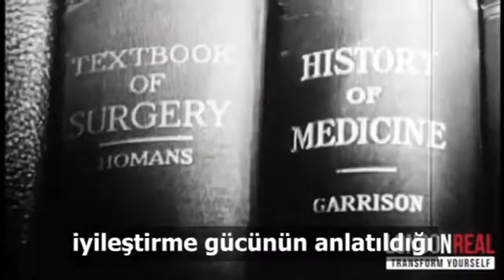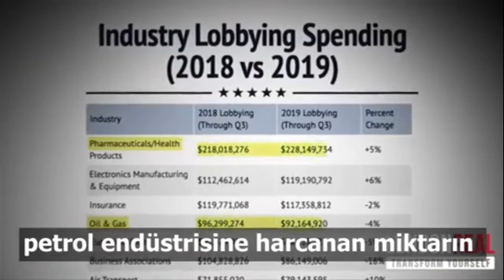TIBBIN GASPI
John. D.Rockefeller ABD medyasını ele geçirdiğinde, aynı zamanda ABD tıbbını da gasp etti.

İlaçların petrolden yapılabileceği keşfedildiğinde Amerika'nın büyük petrol patronu, propagandacı ordusuna halkın gerçek algısını buna uygun değiştirmelerini emretti.

Petrol kaynaklı, müptelalık yapan ve patenti alınabilir ilaçlar "altın standart" olarak kabul edilirken binlerce yıldır kullanılagelmiş olanlar aniden alternatif olarak sınıflandırıldı.

Adolf Hitler, savaş kimyasalları üretmiş Alman eczacılık firmasını satınaldıktan sonra Rockefeller, politik gücünü, kongrenin, doğal tedavi yöntemlerini bilim dışı dolandırıcılık olarak ilan etmesi için sonuna kadar kullandı.

Daha sonra Rockefeller, Amerikan Tıp Derneği'nin kontrolünü ele geçirdi ve sadece kendi eğitim programının öğretilmesi şartıyla en önemli tıp okullarına muazzam bağışlar yapmaya başladı.

Otların, bitkilerin ve diyetlerin iyileştirme gücünün anlatıldığı her şey, çoğu tıp kitaplarından silindi. Rockefeller'ın planına muhalefet eden doktorlar medya tarafından çarmıha gerildi, Amerikan Tıp Derneği'nden (AMA) atıldı, tıp eğitimi yapma ve öğretme lisansları alındı.
Konuşmaya kalkanlar tutuklandı ve hapse atıldı.

Petrol tabanlı ilaçların kansere sebep olduğu ortaya çıkmaya başlayınca Mr. Rockefeller bu bilginin örtbas edilmesini sağlamak için Amerikan Kanser Derneği'ni kurdu.
John D.Rockefeller, bilindiği üzere ilaç endüstrisinin kurucusu olarak anılır.

Ve bu da Amerika'da "TIBBİ HATALAR" 'ın ölüm nedenleri sıralamasında 3.sırada yer almasının sebebidir.

İlaç endüstrisi, her yıl petrol endüstrisine harcanan miktarın en az 2 katını, yasaları, politikaları ve toplumsal algıyı değiştrimeye harcar.

Amerikan tekellerinin mimarı olan Mr. Rockefeller yüzünden başka hiç bir endüstrinin hayatımız üzerinde İlaç Endüstrisi'nden daha fazla etki gücü yoktur.